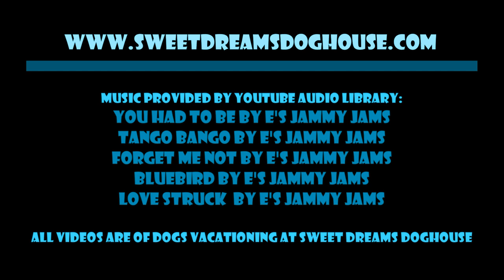Episode 602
You Had to Be by E's Jammy Jams
Tango Bango by E's Jammy Jams